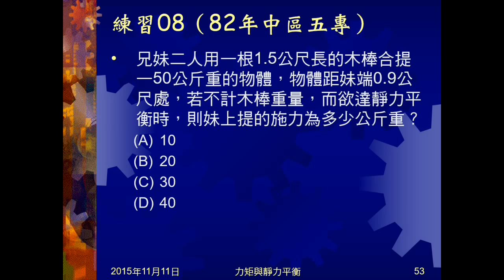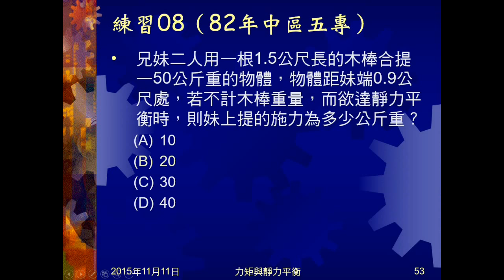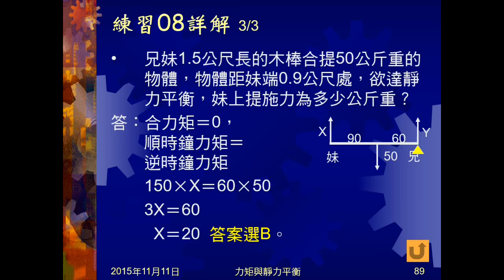104學年國三理化＿靜力平衡03：例題06；練習08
例題06、練習08為兩人用已知長度抬一已知重量物體，給距某一人的距離，問某人或另一人至少應施力。